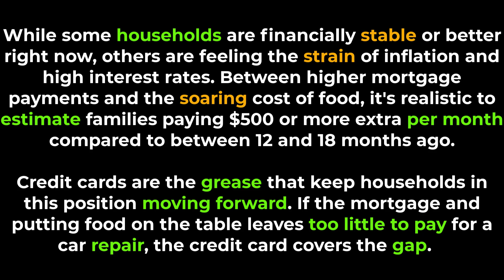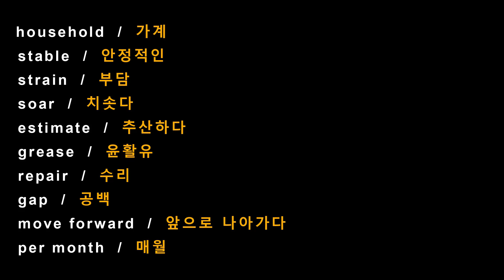최신 중급 영어뉴스 듣기 | 고공 인플레이션이 던진 폭탄의 위력 | 영어듣기와 영단어 함께 잡을 수 있다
오늘도 유용한 표현과 다양한 레벨의
영어단어 들로 가득하니, 반복적으로
듣고 보면서 꼭 내것으로
만드시길 바랍니다💕💕😁😁

오늘의 주요 단어
- soar
- stable
- strain
- household
- repair
- grease
- estimate
- gap

오늘의 유용한 표현
- move forward
- too little to pay
- per month

Sources from the Globe and Mail